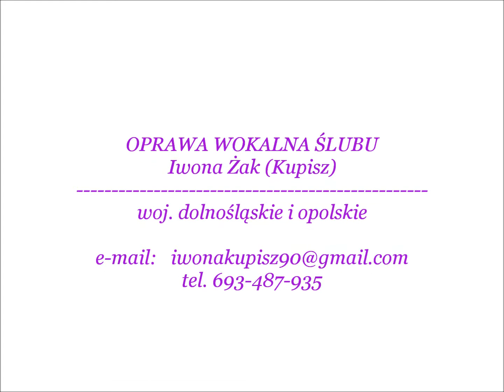Jest na świecie miłość - Iwona Żak (Kupisz)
1. Jest na świecie miłość,
której imię srebrzystym promieniem objęło ziemię.
Gdy Ci będzie smutno, imię to wypowiedz,
a przy tobie Ona zjawi się.

Ref.: Matka z radością poda dłoń,
gdy powiesz: "Mario, w Tobie ufność mam.
Kiedy jesteś przy mnie, znika ból i w oczach łzy,   Pragnę z Tobą być, Ty dodaj sił."

2. Jest w Niej tyle ciepła, a w spojrzeniu Jej
dobroć i troska Matczyna gości.
Otwórz serce swoje, schowaj Ją głęboko
i jak dziecko powiedz: "Kocham Cię".

woj. DOLNOŚLĄSKIE i OPOLSKIE
Marzycie Państwo o pięknym śpiewie na Ślubie?
A może o oryginalnym prezencie od Gości weselnych?

WOKALISTKA z wykształceniem i wieloletnim doświadczeniem
OFERUJE PROFESJONALNĄ OPRAWĘ WOKALNĄ
UROCZYSTOŚCI ŚLUBNYCH

Śpiew z serca płynący, który zapamiętacie Państwo
i wasi goście na długie lata!

* szeroki repertuar (pomoc w doborze na poszczególne części Mszy Świętej)
* śpiew przy akompaniamencie organistów pracujących w Parafiach lub wskazanych przez Państwa

ZADZWOŃ LUB NAPISZ – zapytaj o szczegóły
ZAREZERWUJ TERMIN !